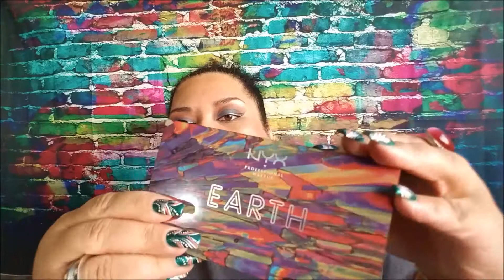July Rewind! [Movies, TV, Books, Music + Makeup] | Lori L.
Welcome back! July Rewind is here telling you all about the things that made an impression during the month.

Movies: Shape of Water, Fahrenheit 451, Paterno, The LEGO Ninjago Movie, 3 1/2 Minutes 10 Bullets (Jordan Davis), 3000 Miles to Graceland, and Finding Dory

TV: Westworld, Barry, Craig of the Creek, Ready Jet Go!, Nature Cat, Bunnicula, Trial & Error, and Be Cool, Scooby-Doo!

Books: The Blood Detective by Dan Waddell, The Outsider by Stephen King, Graveyard of Ghost Tales narrated by Vincent Price, and several pieces by Edgar Allan Poe - The Masque of the Red Death, The Raven, The Black Cat, The Fall of the House of Usher, and The Tell-Tale Heart.

Makeup: NYX In Your Element Eyeshadow Palette in Earth

Thank you for viewing. Have a great day!

Lori L.
- I use MagicLinks for all my ready-to-shop product links.